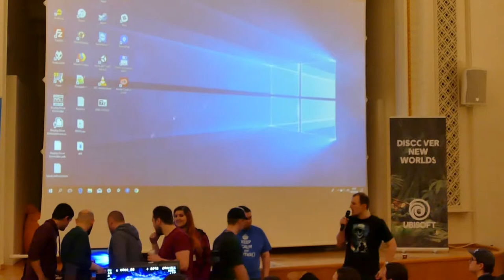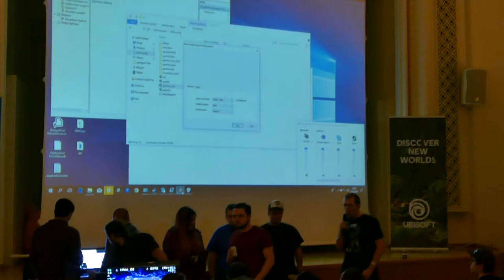2-Guerrilla Radio, Final ceremony Sofia Game Jam 2018